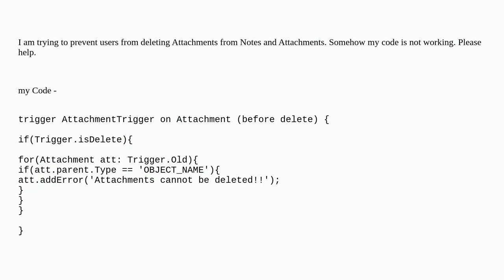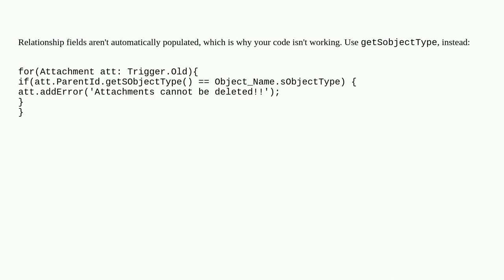Trigger to restrict users from deleting Attachments from Notes and Attachments object in salesforce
A special thanks goes out to the community

  trigger standard-objects apex